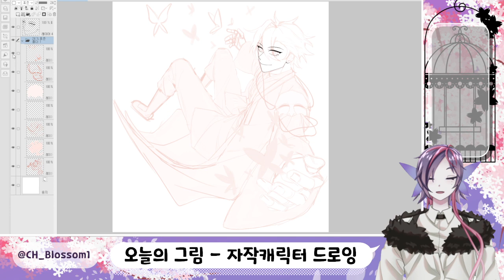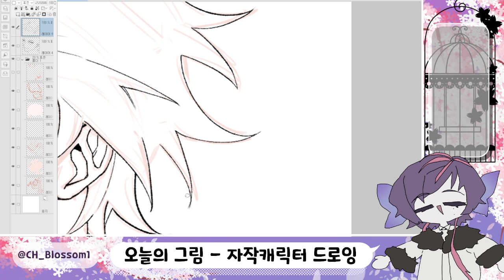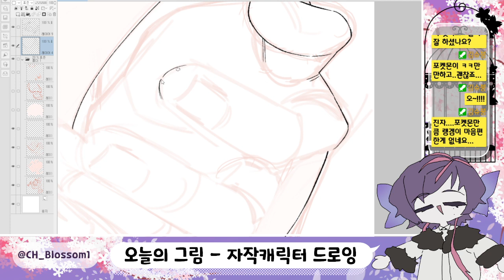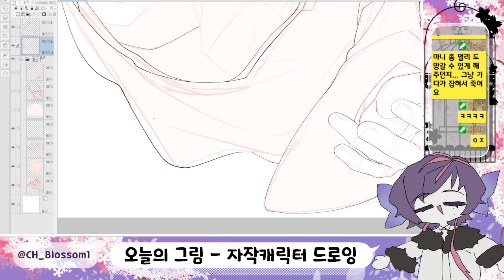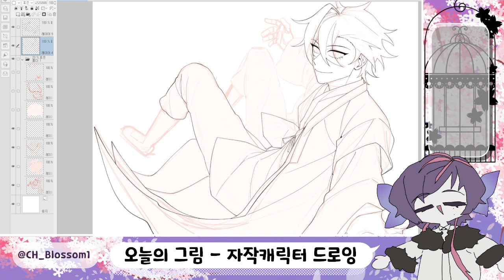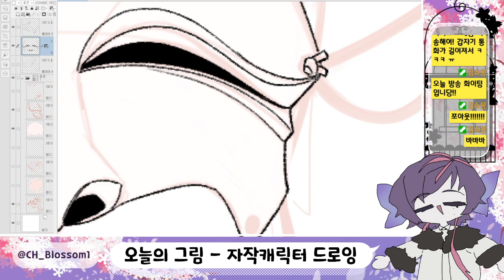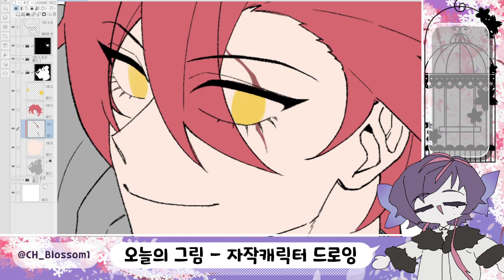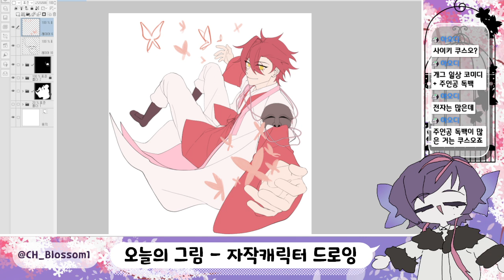[다시보기] 내가그린기린그림은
Drawing